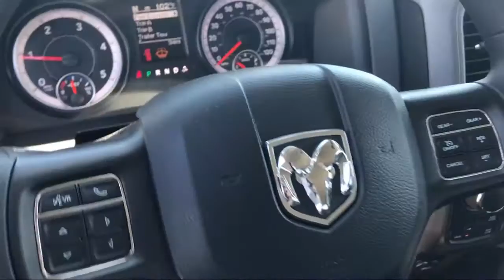2019 Ram 1500 CLASSIC Tradesman Elk Grove Sacramento Roseville Folsom Rocklin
2019 Ram 1500 CLASSIC Tradesman Stock Number: 60734D Vin:1C6RR7SM5KS699419.

8575 Laguna Grove Dr.